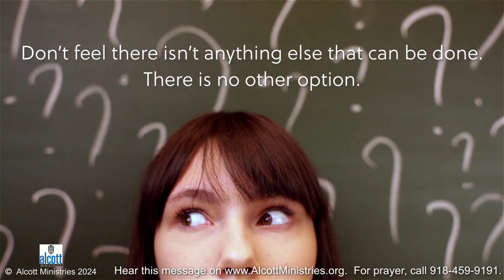You Have Other Options! by Jeanne Alcott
At times in our lives we can feel that we’ve run out of options to get the answer we desire.  Never!  God always has other options He has planned for your life.  Watch this video and listen to our teaching on how you can see those options become miracles for you!  After you watch the video, just go Jeanne Alcott.